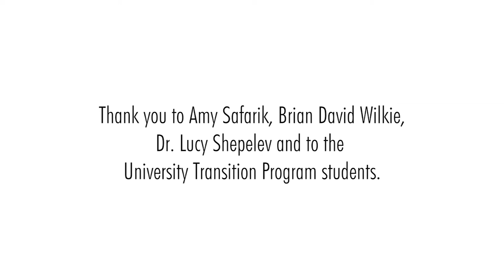One-Page Score Project - Marina Hasselberg (music), Elliott and Kevin (score) - Rivers of time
Vancouver New Music presents
One-Page Score Project w/University Transition Program students

ARTIST NOTES

Rivers of Time is a piece that shows the changes in people over time. As kids grow, they become more independent as they mature, no longer needing as much help from their parents. Sometimes they can even find their parents' love excessive and unnecessary. Though no one is at fault for increasing the distance between parent and child, the slowly stretching distance is always heartbreaking. However, the wound slowly heals, and as the children become parents, as they pour out their own love to their children, they finally truly realize the meaning of love in the rivers of time.
– Elliott and Kevin

Thank you to Amy Safarik, Brian David Wilkie, Dr. Lucy Shepelev and the University Transition Program students.

We gratefully acknowledge the support of the Canada Council for the Arts, the Government of Canada through the Department of Canadian Heritage, The Province of BC, the British Columbia Arts Council and the City of Vancouver Cultural Services. Special thank you to our media partner Stir Vancouver.